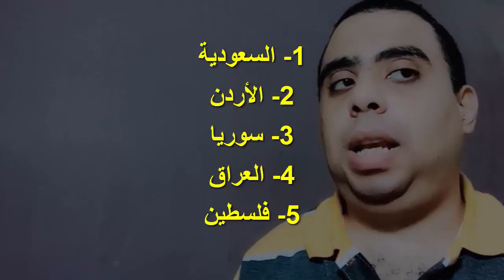تحليل مباراة سوريا والأردن في بطولة غرب آسيا للناشئين 2019 والمنتخب السوري يحصد المركز الثالث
تحليل لمجريات مباراة سوريا والأردن في بطولة غرب آسيا للناشئين 2019 والمنتخب السوري يحصد المركز الثالث، إليكم التفاصيل.